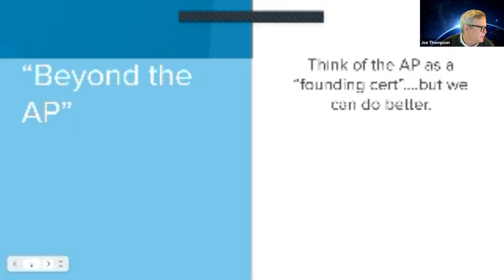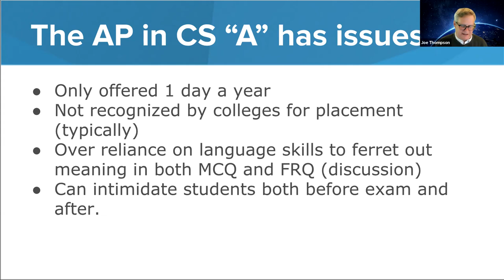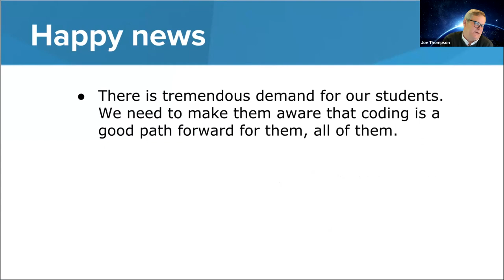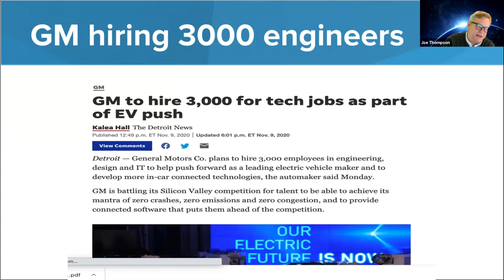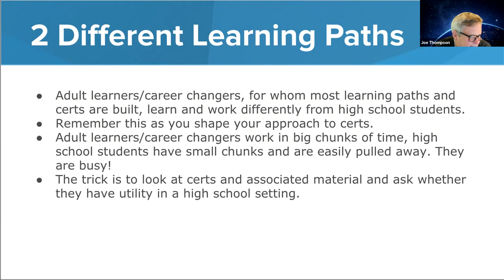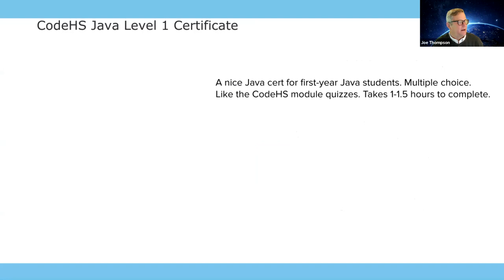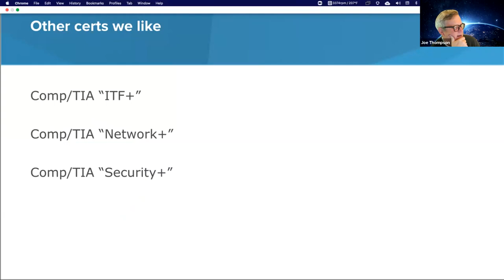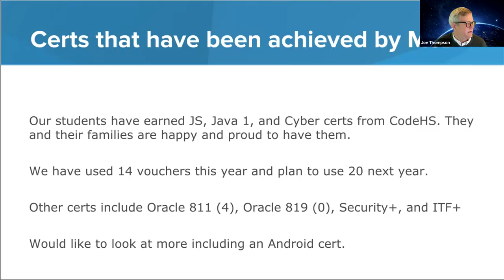Karel Con 2021: Starting a Certification Culture at your School